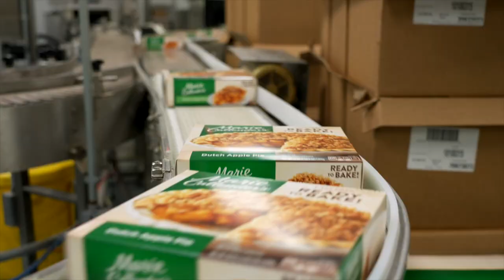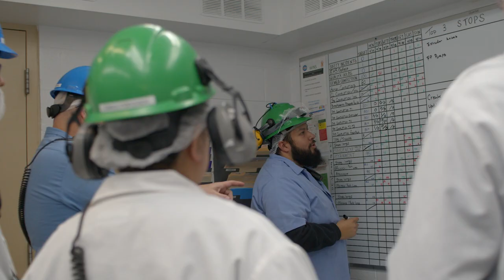Make An Impact at Conagra Brands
At Conagra, you have the opportunity to reach your potential because we're in the business of building champions. We want you to make Conagra the next destination on your career journey. Find out how you can make an impact on your career. Foodies Welcome!